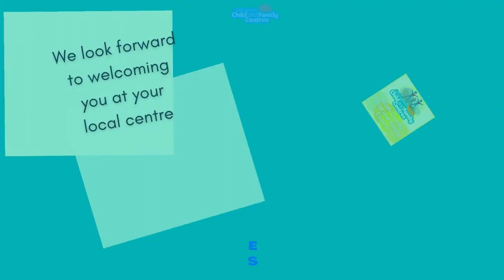Sensory Babies at Ely Child and Family Centre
An example of one of our Sensory Baby groups in Cambridgeshire Child and Family Centres.
These groups offer lots of activities that help your child develop their touch, hearing, sight, taste and smell senses.